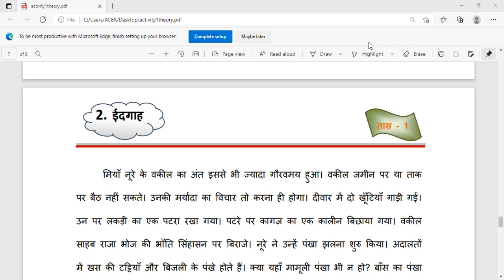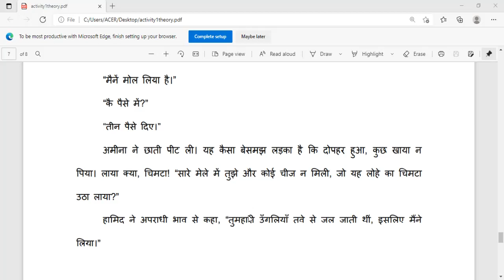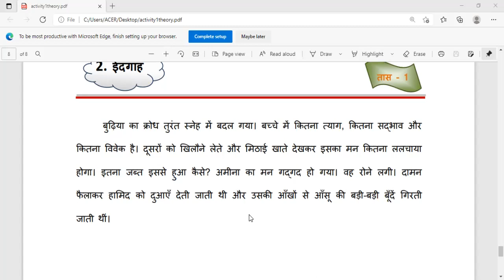STD - 8. HINDI - Unit - 2. Edgah ( Kahani )Sem -1 (Part - 4 )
Unit -2.  Edgah (Kahani)
Sem -1(Part -4)